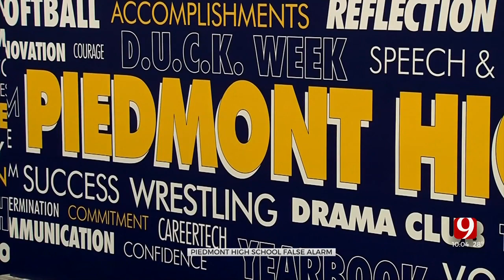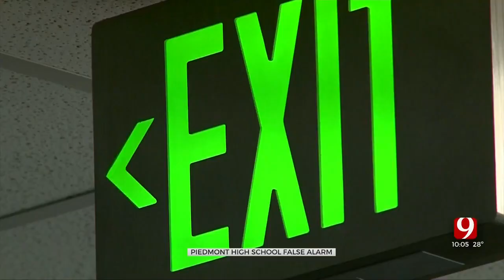False Active Shooter Alarm At Piedmont High School Turns Into Valuable Lesson For The District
A Piedmont High School employee accidentally pressed a panic button this week, causing an active shooter alert to be sent out to staff and parents.